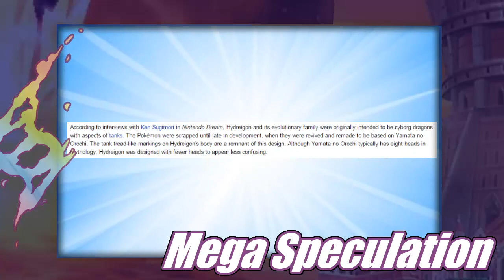Mega Hydreigon - Pokemon Mega Speculation Episode 12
Follow me on PokeAmino: JPRPT98
Add me on Skype: JPRPT98